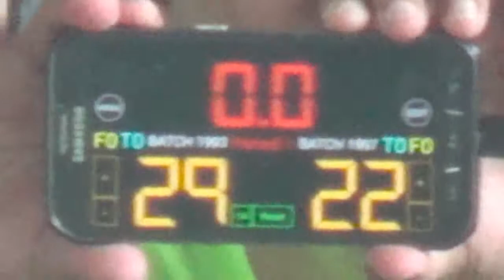Batch 1997 vs Batch 1993 1st Quarter JOSE 2017